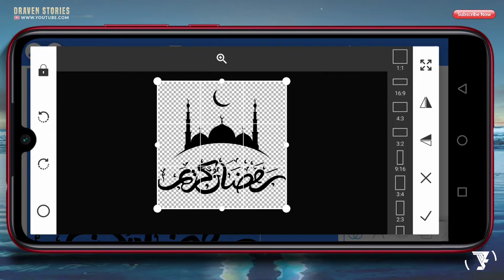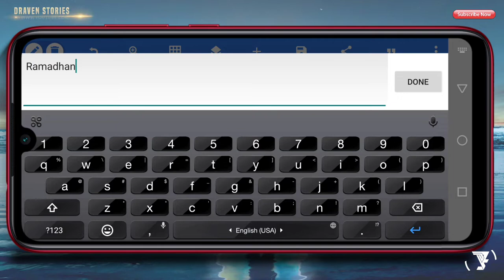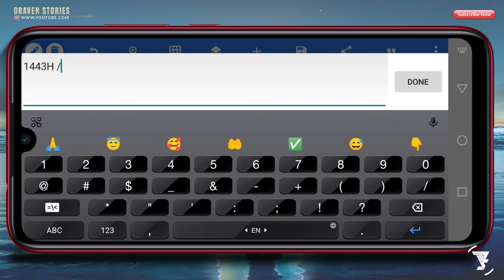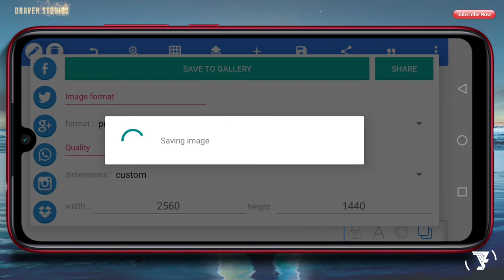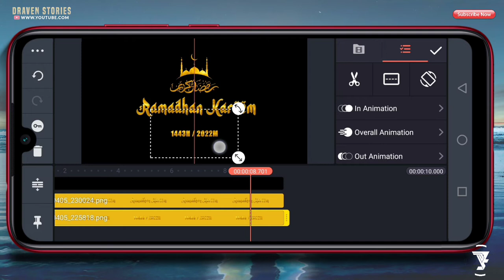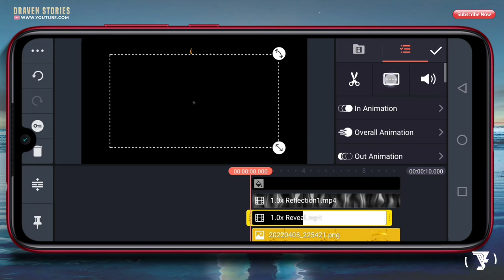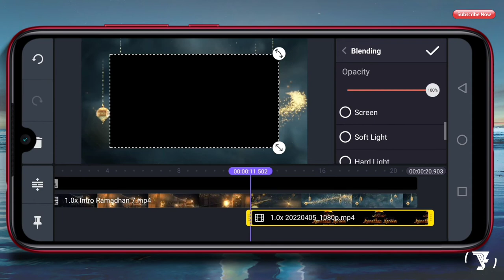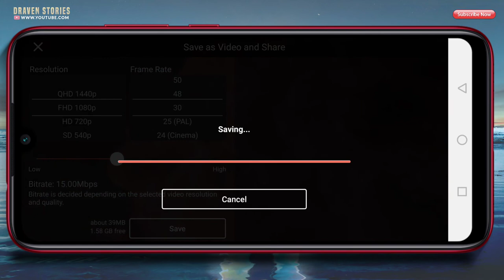Cara Membuat Intro Ramadhan 1443H / 2022M || Part #7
Intro Ramadhan 1443H di Aplikasi Pixellab & Kinemaster yang dibuat untuk kebutuhan video opening dalam menyambut Bulan Suci Ramadhan.

Di video kali ini aku akan memberikan tutorial cara membuat opening ramadhan di android dengan aplikasi Pixellab & Kinemaster. Untuk kalian yang ingin membuat Opening Ramadhan 1443H kalian bisa lakukan tutorial android ini dan simak videonya hingga selesai.

LOGO ISLAMI

MATRIAL PROJECT

intro islami keren,
intro islami no copyright,
intro islami no text,
intro islami youtube,
kinemaster tutorial intro islami,
tutorial ramadhan,
free intro islami,
video sambut ramadhan 1443h,
video menyambut ramadhan 1443h,
bulan suci ramadhan 1443h,
template intro ramadhan,
template background islami,
template intro idul fitri
template intro no copyright,
intro ramadhan 2022,
intro ramadhan tiba,
intro ramadhan tiba 10 jam,
intro ramadhan no copyright,
intro ramadhan 2022 no copyright,
intro ramadhan no text,
intro ramadhan 2022 sctv,
intro ramadhan 1443,
intro ramadhan free,
intro ramadan after effect,
intro ramadhan adobe premiere,
intro ramadhan adobe premiere pro,
intro bulan ramadhan,
intro menyambut bulan ramadhan,
backsound intro ramadhan,